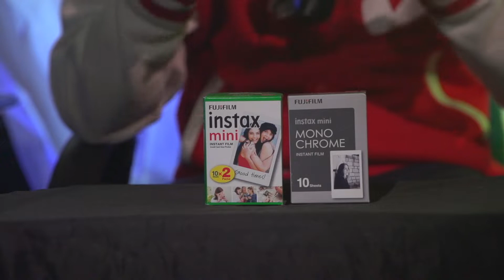INSTAX 11 - Meglio pellicola a colori o in b/n? Mettiamole a confronto in esterna e senza flash!